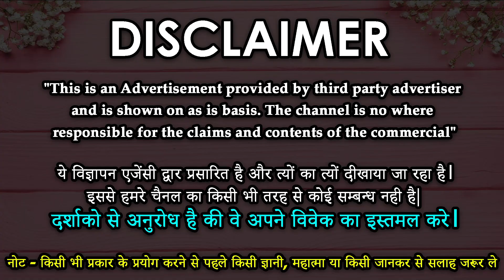Muslim Wazifa || ये नाम 21 बार बोल दो आज से ही प्यार पागलों की तरह Call करने लगेगा